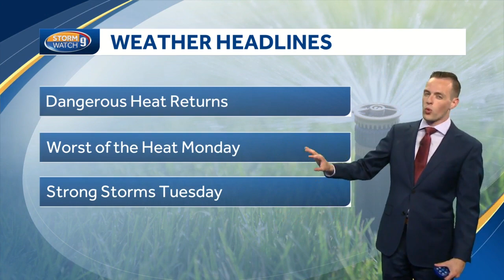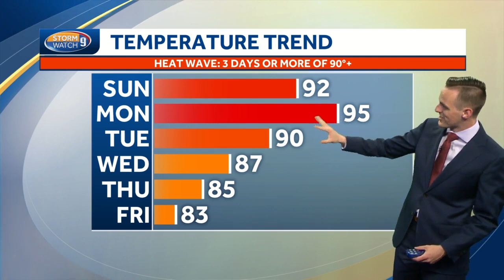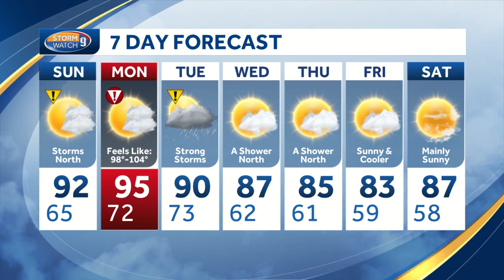Watch: Heat Returns Sunday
Heat Returns Sunday - Eric Weglarz